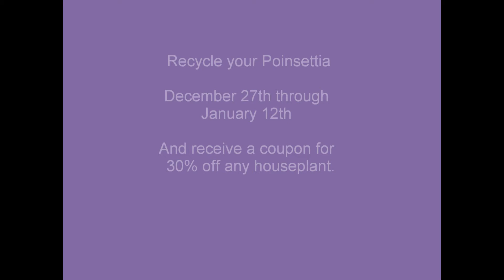Recycle your Poinsettia 2014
It's time for a fresh start in your home.  Al's Expert Judy Alleruzzo explains how the program works and how easy it is to get a fresh start in your home for the New Year.